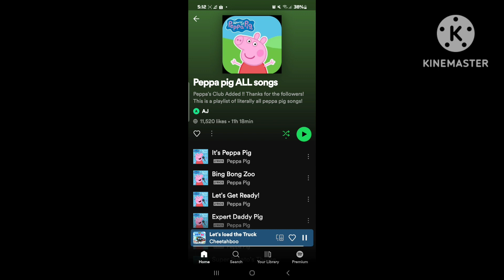peppa pig cheetahboo let's load the truck